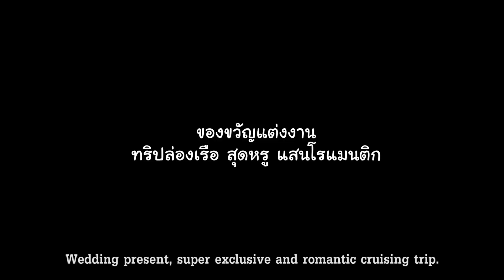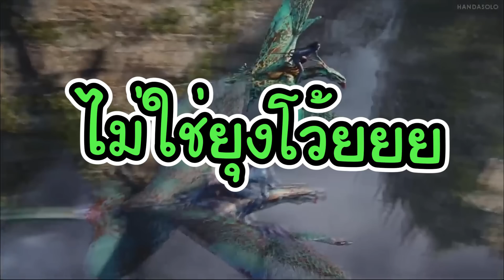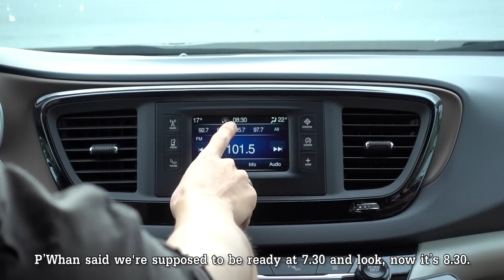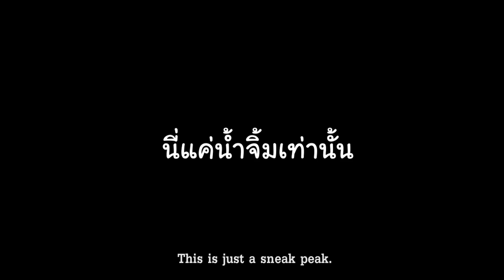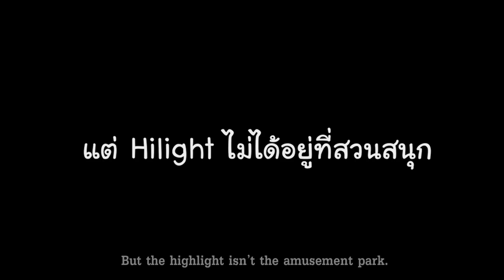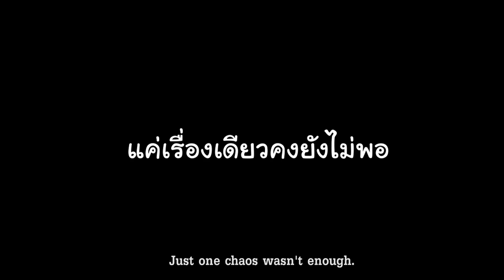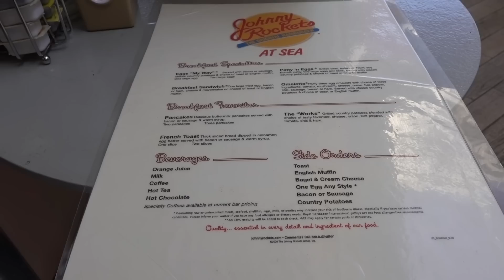EP.3 | ป๊อกกี้ on the run ทริปล่องเรือในฝัน... หร๊ออ!! (มองบน)